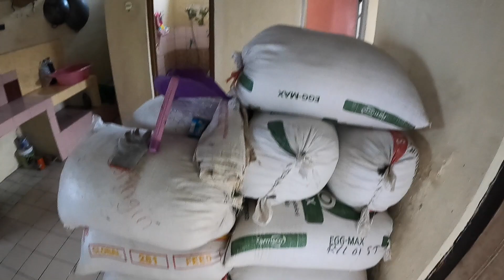ROAD TRIP MUDIK CIAMIS TASIKMALAYA (AVANZA VELOZ) ‼️ WARUNG NASI AMPERA RANCAEKEK | TRAVEL VLOG #30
Kali ini KITADYLAN FAMILY akan mengajak kalian roadtrip virtual lagi guys, sekarang kita sekeluarga mudik ke kampung halaman, sebagai video pembuka kita memberikan kalian room tour rumah nenek dari keluarga mamih. namun baru mulai perjalanan ban mobil yang kami pergunakan mengalami kebocoran di lokasi yang cukup berbahaya loh guys.

Ingin tau keseruannya, biar gak penasaran tonton sampai habis yaa !

Happy watching and enjoy this video.

Nyalain Notification-nya & SHARE video ini!

🎵 Track Info:

Title: Cartoon - On & On feat. Daniel Levi